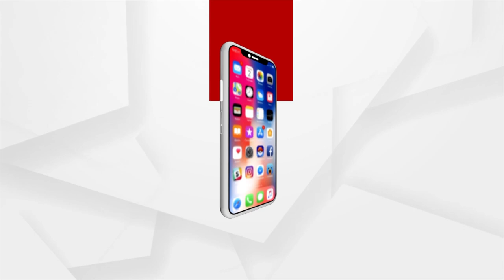Prescription | Worm Issue In Children | Argus News